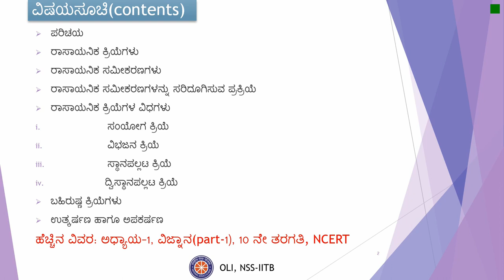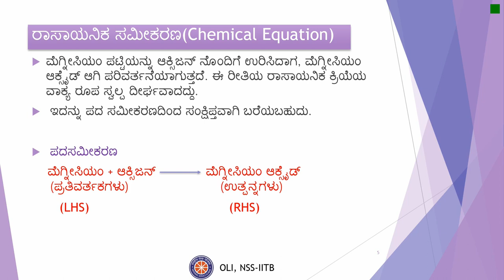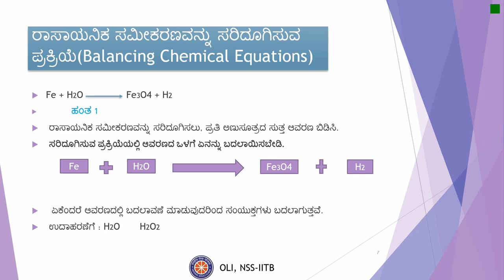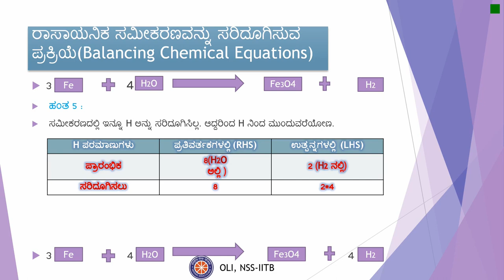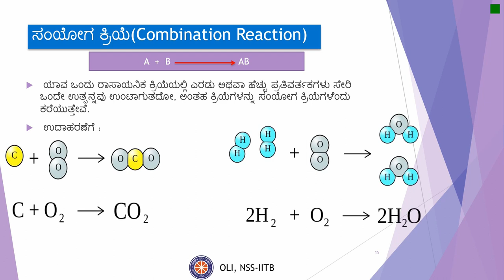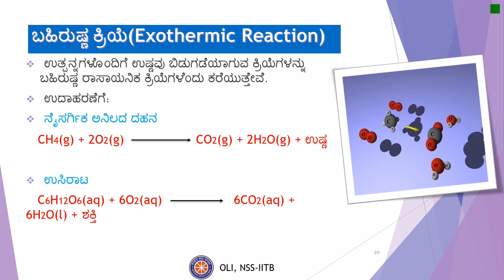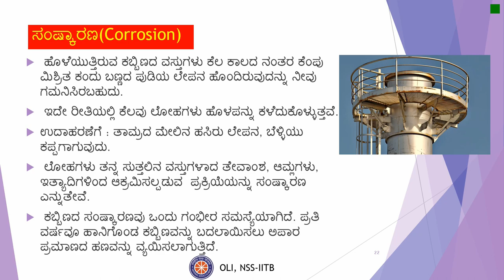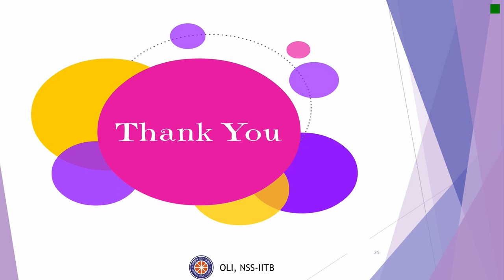ರಾಸಾಯನಿಕ ಪ್ರತಿಕ್ರಿಯೆಗಳು ಮತ್ತು ಸಮೀಕರಣಗಳು (Chemical Reactions & Equations)-Class 10 Science (Kannada)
Taught by: Shridhar N
Reviewed by: Dhanush S
Edited by: Gunin Gupta

This video is about chemical reactions and equations. In this video we learn how to balance chemical equations and learn about different types of chemical reactions (including Combination reactions, displacement, double displacement, oxidation and reduction reactions).  We also learn about corrosion and rancidity.